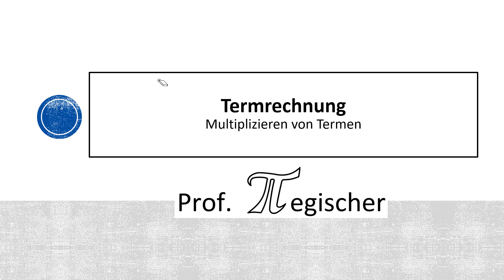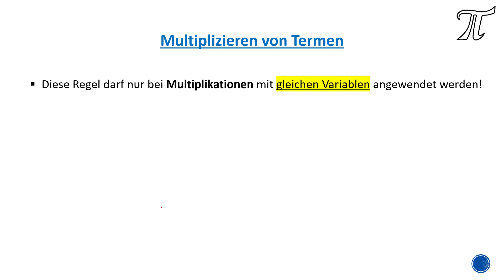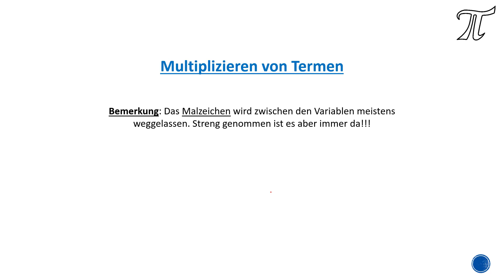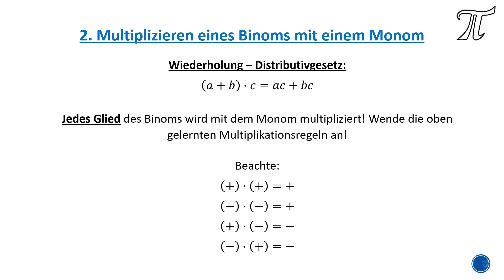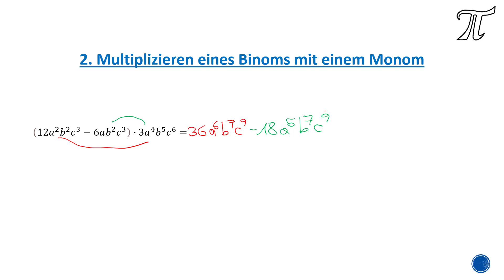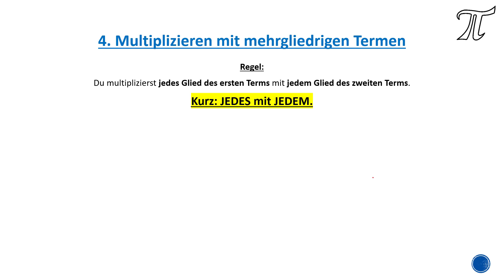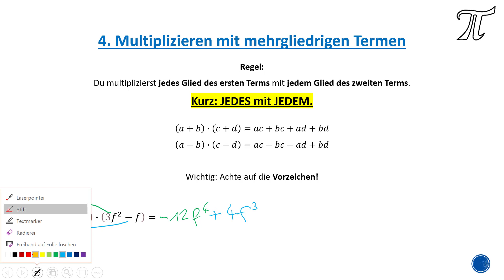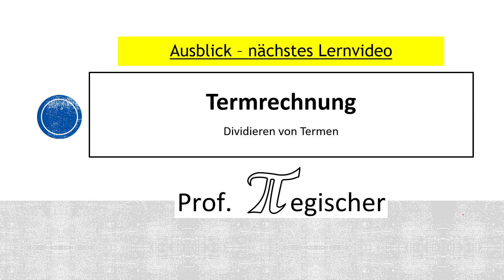Multiplizieren von Termen (mit SKRIPT!)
In diesem Video erkläre ich euch das Multiplizieren von Termen:

Potenzen mit derselben Basis werden multipliziert, indem man die Hochzahlen addiert.
a^n∙a^m=a^(n+m)

Diese Regel darf nur bei Multiplikationen mit gleichen Variablen angewendet werden! Unterschiedliche Variablen werden alphabetisch angeschrieben und es wird die Regel jeweils für jede Variable getrennt angewendet. Die Zahlen werden miteinander multipliziert und vor den Variablen hingeschrieben.